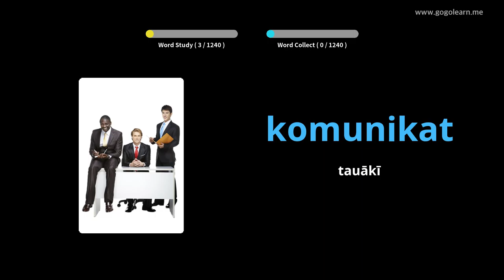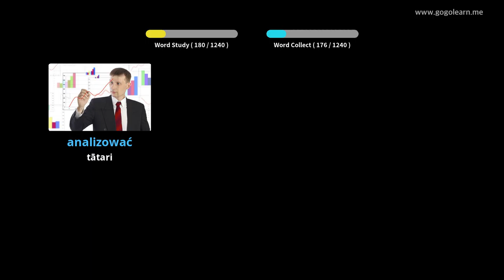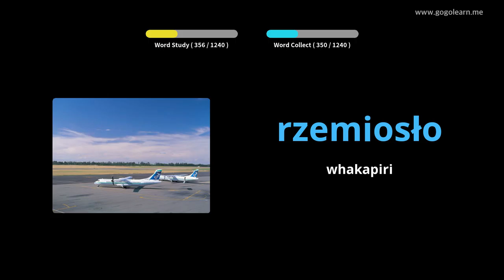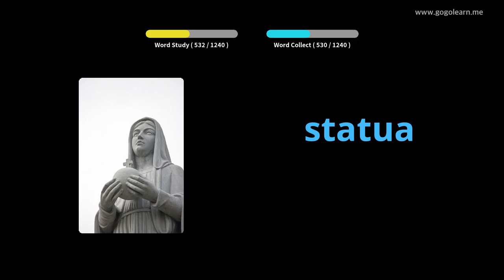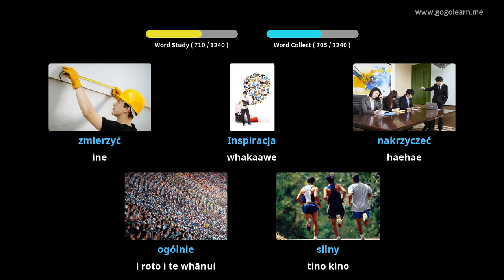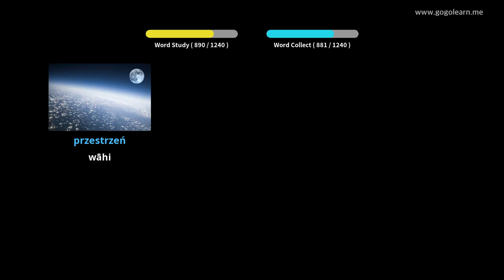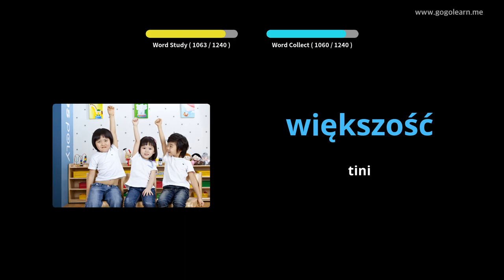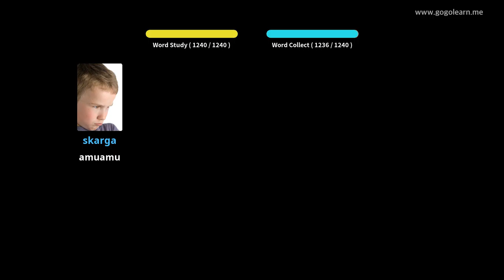He akonga Pakeha Poraka | Golearn